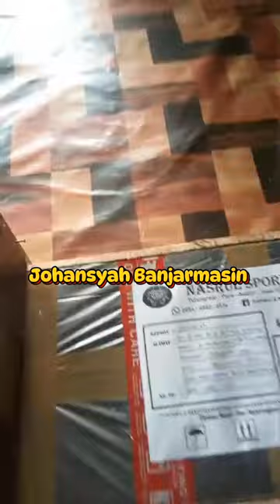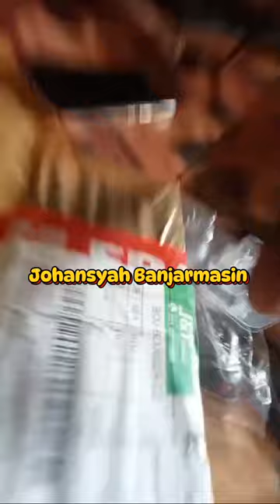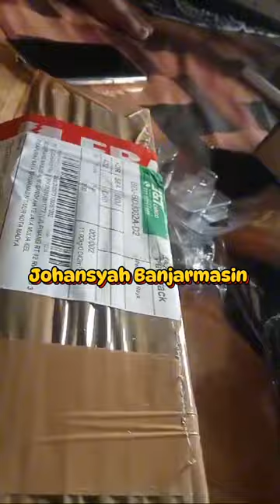Unboxing konsumen "Nasrul Sport"//Uklik Magazine Viral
Video Unboxing paket senapan angin dari "Nasrul Sport" untuk para konsumen di seluruh Indonesia,,, Alhamdulillah pengrajin senapan "Nasrul Sport" insyaallah Amanah 1000% z bosku
Alhamdulillah dari pabrik kita tanpa cod tapi senapan semua sampai tujuan z bosku 🤗🤗🤗🤗
Terimakasih banyak atas kepercayaan n orderan nya buat para sniper Se-Nusantara z
Kita akan selalu jaga amanah dari para sniper semua nya bosku 🙏 🙏 🙏
"Selalu Teliti n Waspada bosku"

Pengrajin senapan angin "Tiger Air Rifle n Samson Cbr"
Langsung dari Pabrik Pengrajin
bisa request sesuai permintaan
yang beralamat di Pare Kediri Jawa Timur